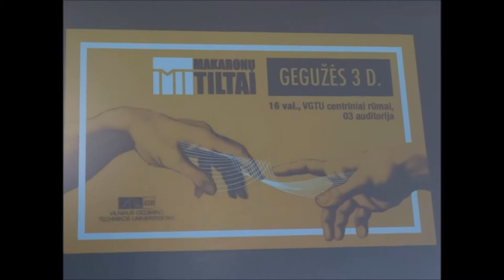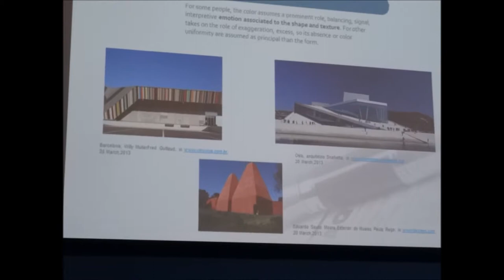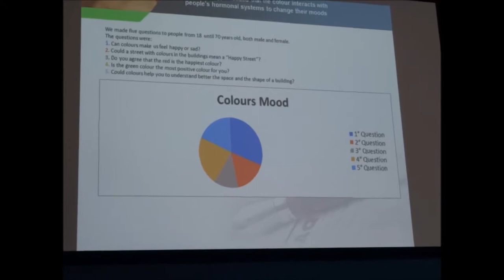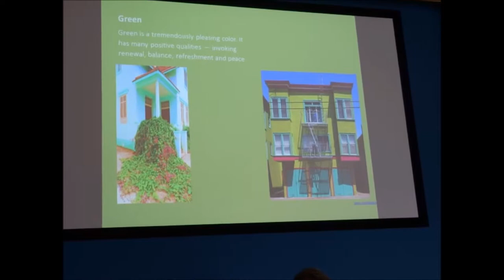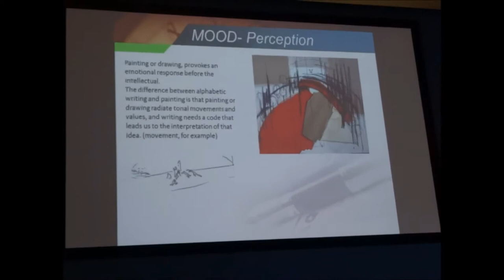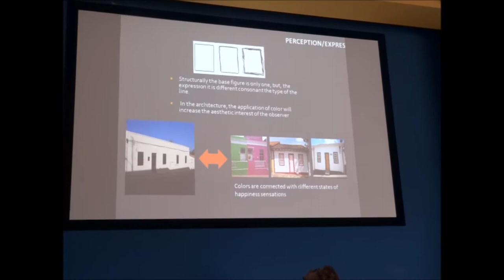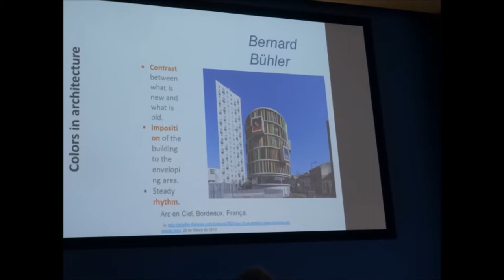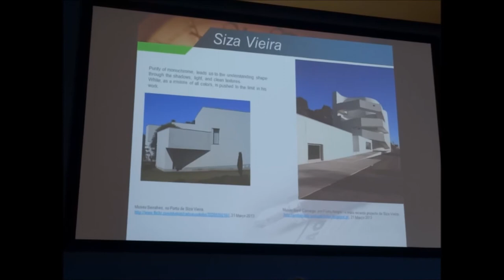Architecture and Colour Mood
The aestetics signification of happiness, it is the imaterial value of the street.

The intangible value of the street, consists of simple elements such as: colors, textures, rhythms and architectural design.

These elements are interpreted in accordance with the individual culture of those who walk in the street.

The intangible value of the street, is directly associated with beautiful, satisfaction or happiness criteria.